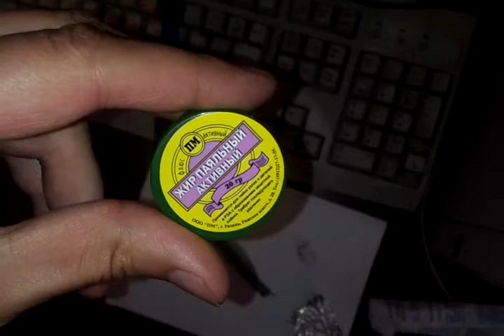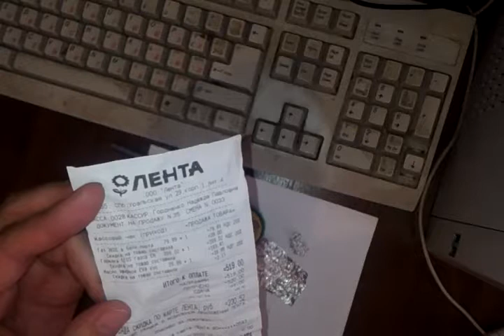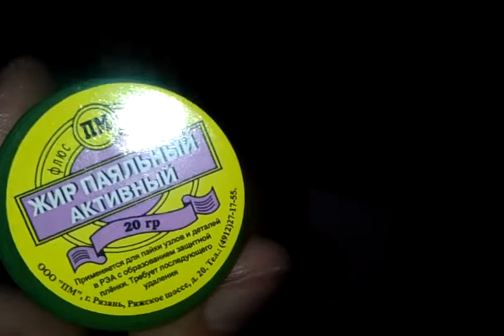испытания разных паяльных жиров для пайки алюминия а также кислоты цель починить радиатор авто